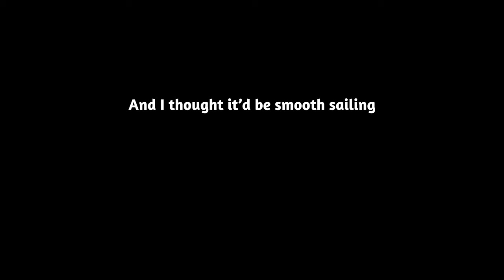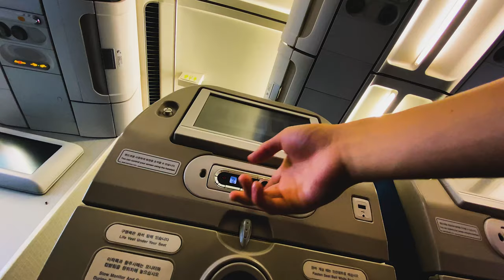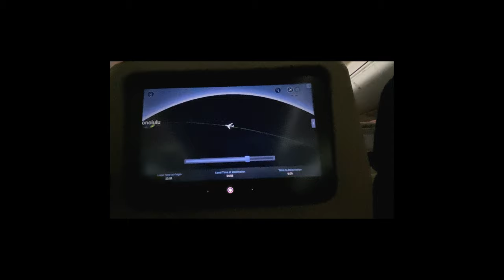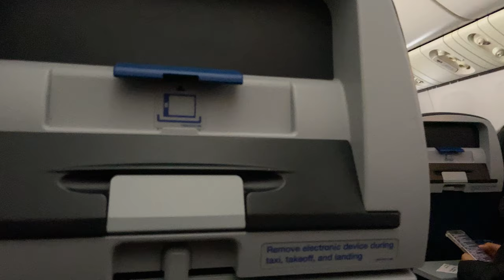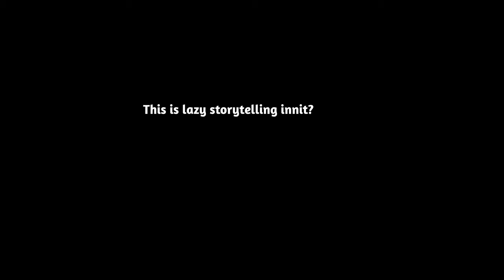Travelling to the US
It's me traveling and moving to the US. Now I'm living here, it's been 2 months so far. I never clarified it which is my bad honestly.

Holy snap this took me so long. I'm still so mad at how long it took and how it turned out. I guess it's alright?? WHATEVA